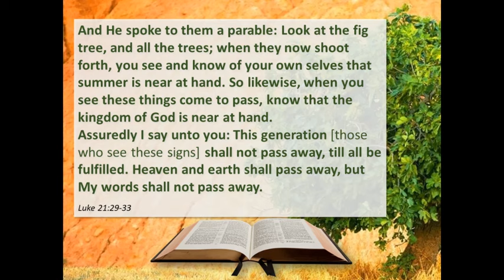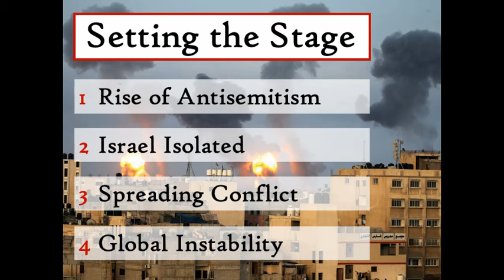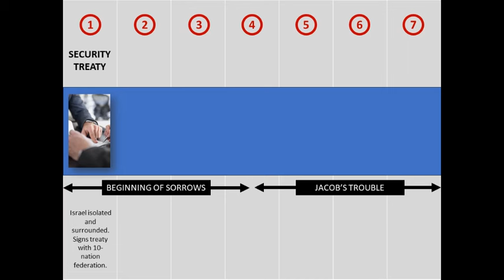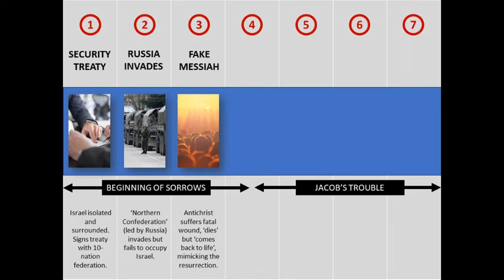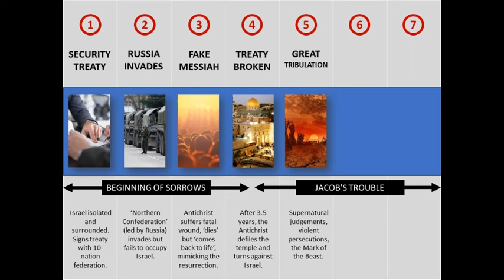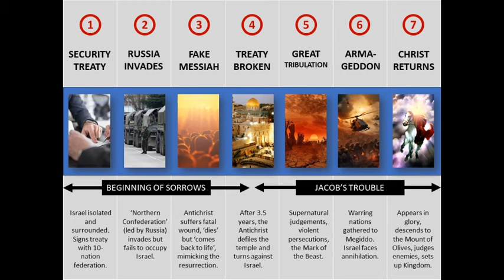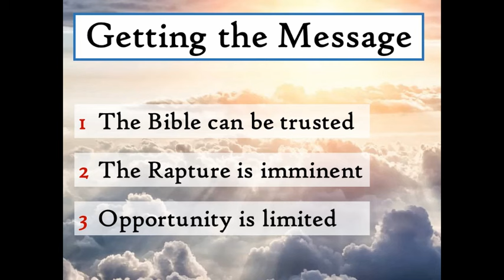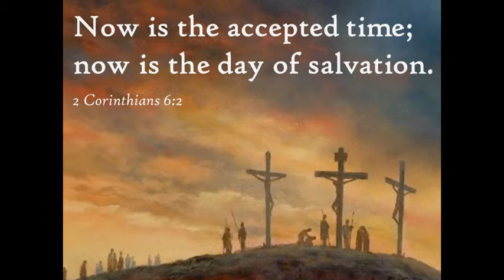The Bible the Middle East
An extract from a presentation on the purposes of God in and through the nation of Israel.